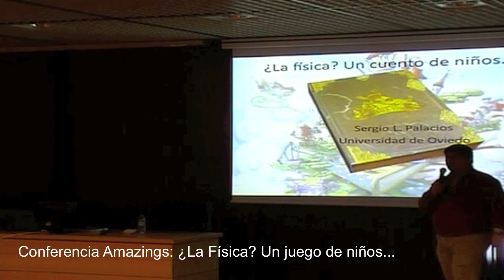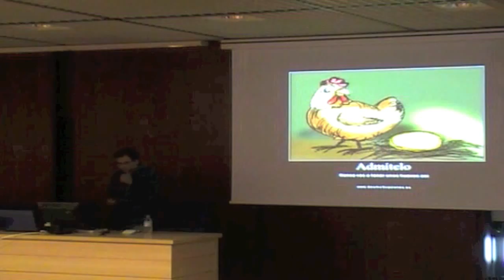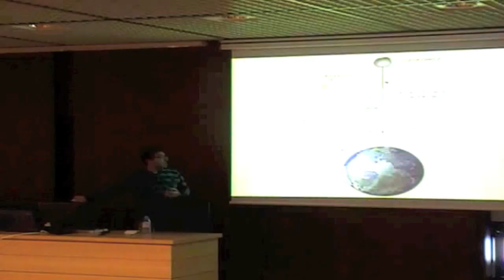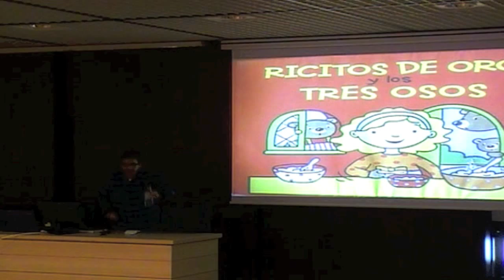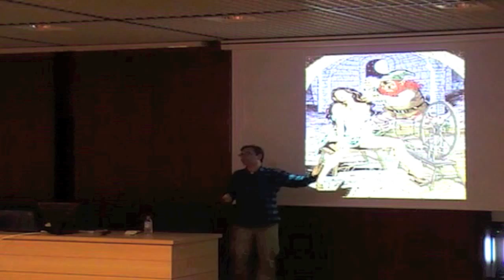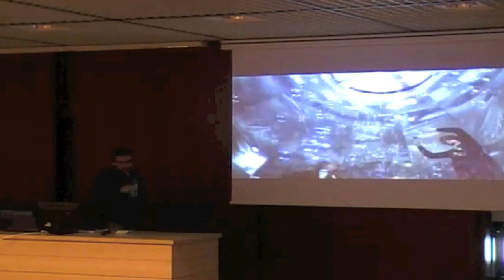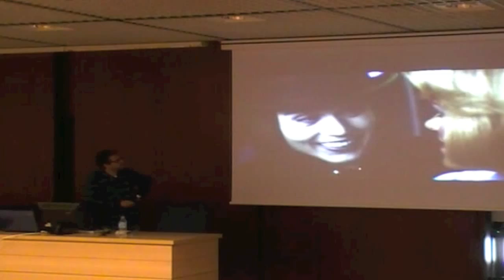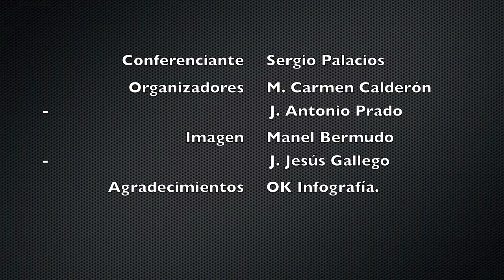¿La Física? Un juego de niños...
Conferencia dedicada a la física más divulgativa, impartida por Sergio Palacios  para la Universidad de Sevilla y Amazings.es